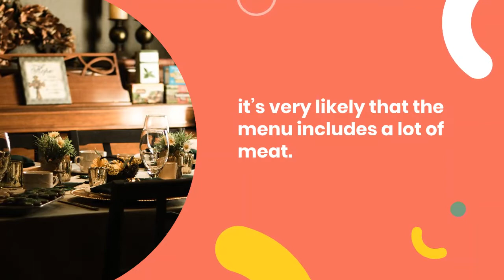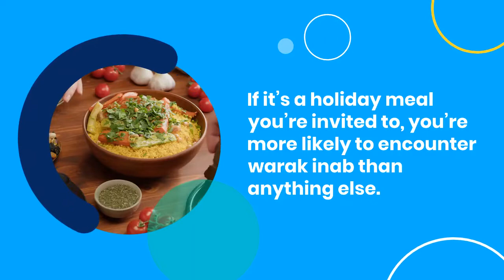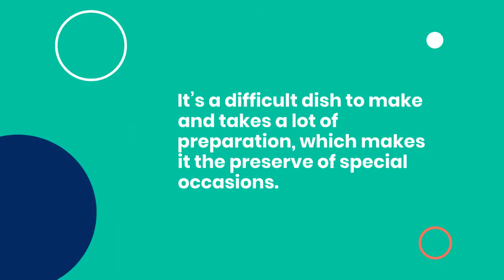Can You Guess Which Meal Lebanese People Love the Most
In this video, we will talk about Lifestyle || Can You Guess Which Meal Lebanese People Love the Most || Best Places || The Top 5 || Lifestyle

Lebanon’s Best Young Artists At The Beirut Art Centre
Lifestyle
Adventure